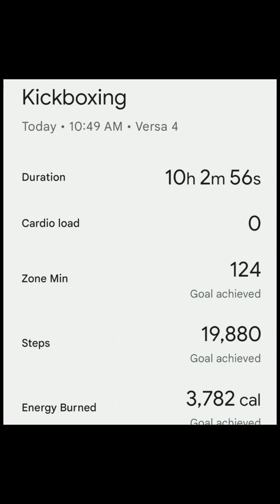Cardio Day 11